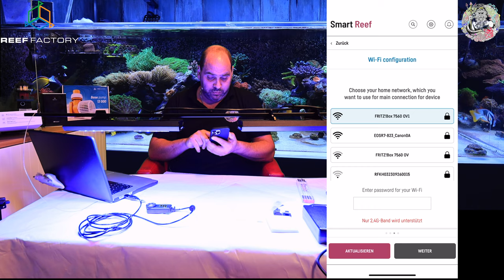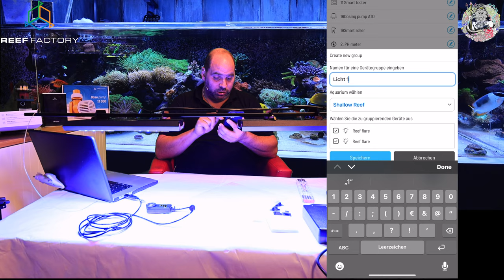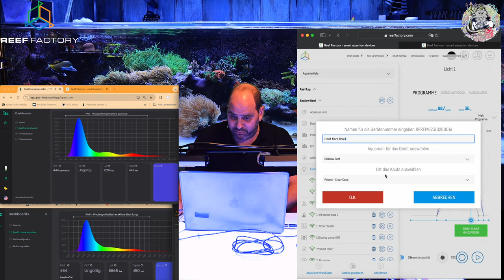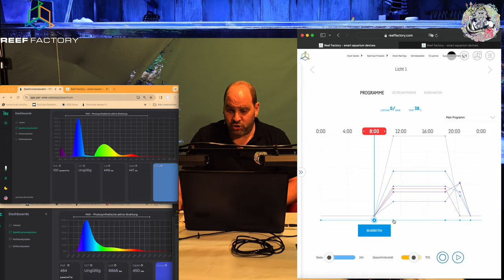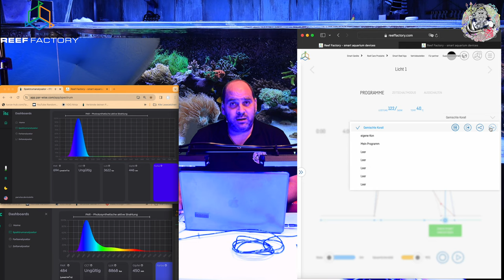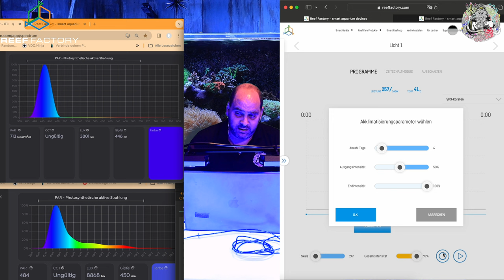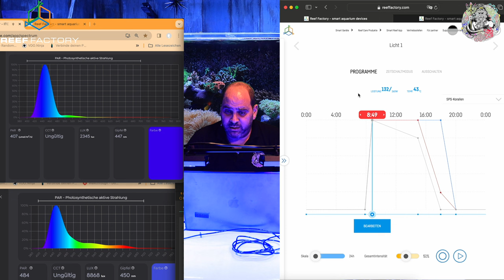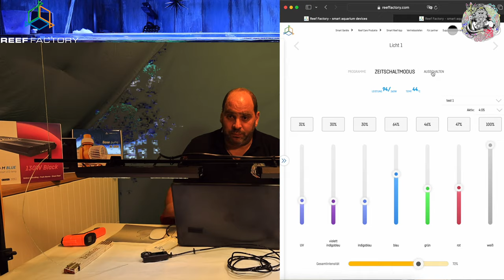Reef Flare pro BLUE M Vorstellung Paarmessung und Spektrum - Justierung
!Noch bis zum 31.03.24 gibt es beim Kauf von Reef Flare Lampen Arm oder Seil-Aufhängung dazu !

Reef Flare Pro Blue ist eine elegante Lampe, die trotz hoher Leistung Leistung keine Kompromisse eingeht.
Die leistungsstarke LED-Leuchte.
Niedriges Profil und schlichtes Design.
Hoher PAR/PUR-Koeffizient.
Hocheffizientes Kühlsystem.
Die Optik bietet ein gemischtes Spektrum und maximale Abdeckung.
Steuerbar von jedem Ort der Welt aus mit der Smart Reef App.
Die Reef Flare Pro ist das ausgereifteste Konzept, das Reef Factory je entwickelt hat. Das Entwicklungsteam hat jedes Detail berücksichtigt, um die gewünschten Leistungsniveaus zu erreichen. Von der Elektronik über das hocheffiziente Kühlsystem bis hin zur Auswahl der LEDs und der innovativen Optik hat das Team eine der effizientesten LED-Aquarienlampen ihrer Klasse auf dem Markt geschaffen. Sie bietet eine hohe PAR-Effizienz und ein heterogenes Spektrum, das gleichmäßig im Aquarium verteilt wird.